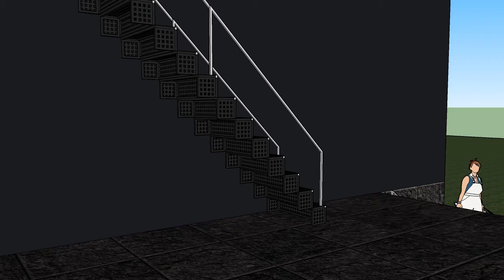Boombox stage (HipHopFest)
Minu visioon sellest, milline võiks välja näha hip hop festivali lava.